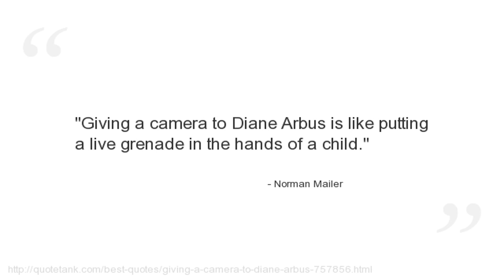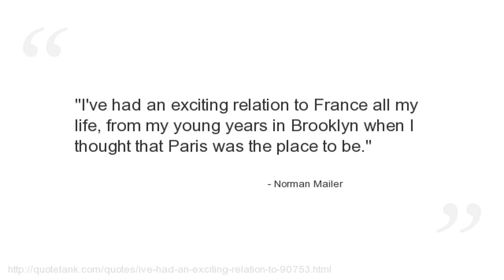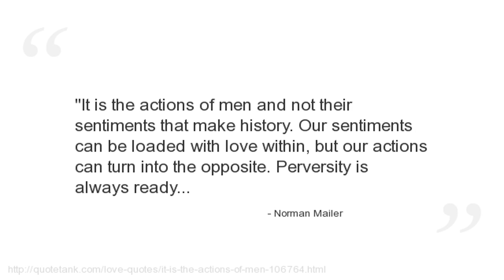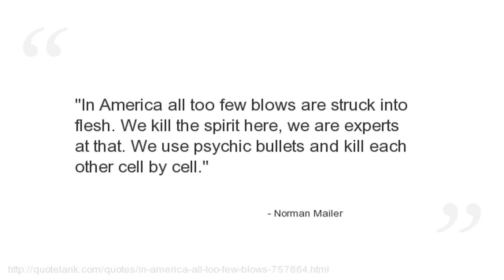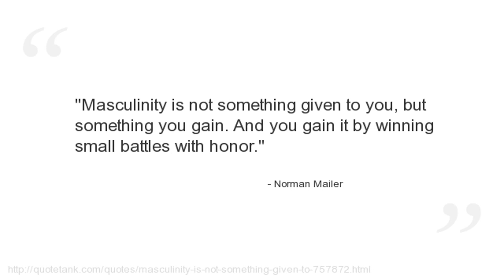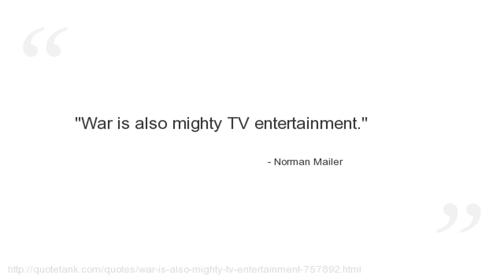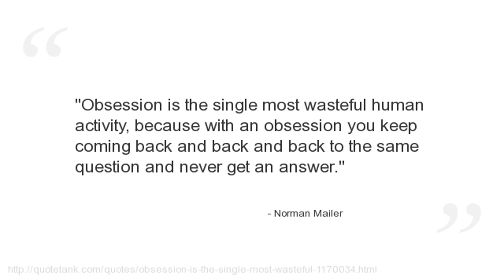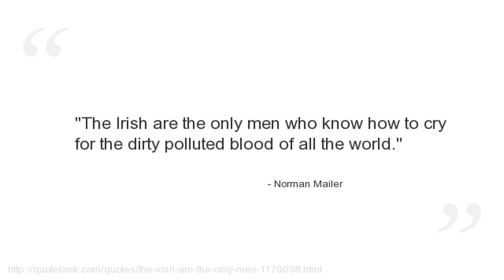Norman Mailer Quotes